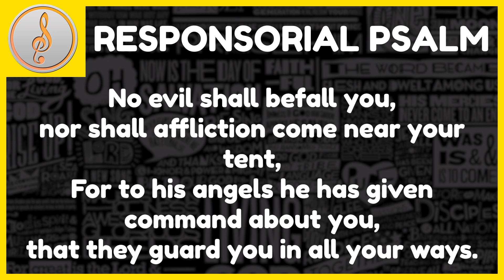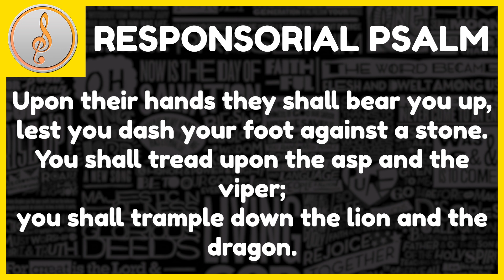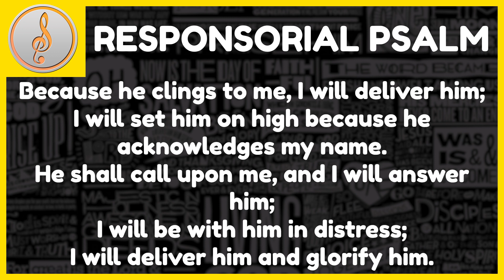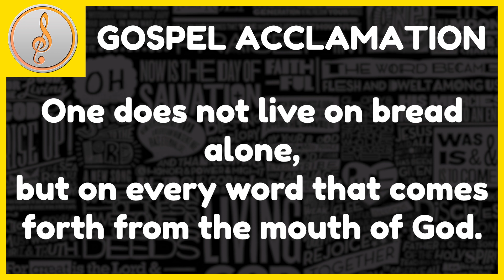R&A | 1ST SUNDAY OF LENT | CANTOR VERSION | MARCH 10, 2019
R. Be with me, Lord, when I am in trouble.

1. You who dwell in the shelter of the Most High,
who abide in the shadow of the Almighty,
say to the LORD, "My refuge and fortress,

2. No evil shall befall you,
nor shall affliction come near your tent,
For to his angels he has given command about you,
that they guard you in all your ways.

3. Upon their hands they shall bear you up,
You shall tread upon the asp and the viper;
you shall trample down the lion and the dragon.

4. Because he clings to me, I will deliver him;
I will set him on high because he acknowledges my name.
He shall call upon me, and I will answer him;
I will be with him in distress;
I will deliver him and glorify him.

Gospel Acclamation:

MT 4:4B

R. Praise to you, Lord Jesus Christ, King of endless glory!

One does not live on bread alone,
but on every word that comes forth from the mouth of God.

Probably in way over my head

This is a channel for me to share Responsorial Psalm and Gospel Acclamation videos, in the hope that church cantors can use them to learn that week's psalm and alleluia for Mass. I try my best to upload around a week before that upcoming Sunday so that you'll have more time to prepare. I even try to upload harmony-versions for those who just want to hear how it sounds (I don't have time for parts-specific videos just yet, as the tuning software I use makes the individual parts sound horrible on their own. Maybe someday, sorry..!)